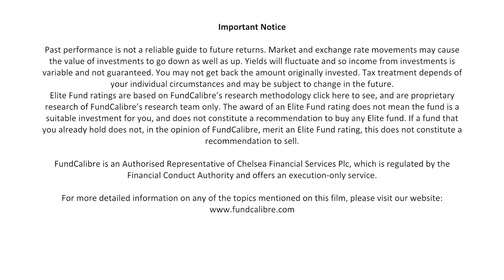Baillie Gifford Strategic Bond managers - Netflix, the central bank & identifying investible bonds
Elite Rated Baillie Gifford Strategic Bond fund managers Lesley Dunn and Torcail Stewart explain to Lauren Mason why they currently hold the Netflix bond, the importance of the central bank and how they go about selecting bonds for the fund portfolio.